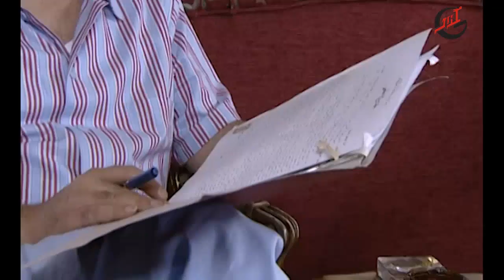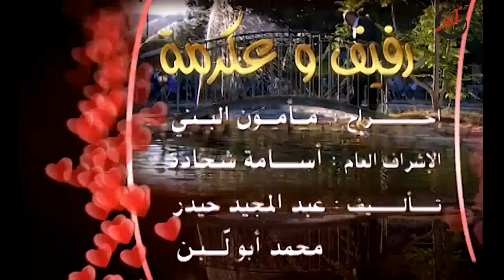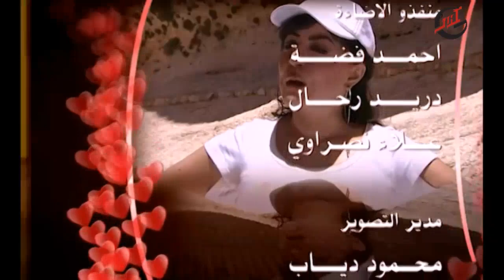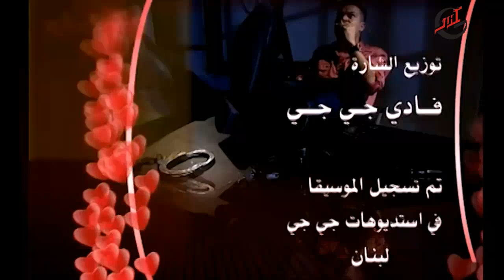مسلسل رفيف و عكرمه ـ الحلقة 27 السابعة والعشرون كاملة HD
مسلسل سورى ذو حلقات منفصلة ... يتناول المسلسل الحياة الزوجية لزوجين ... (رفيف) ابنة سفير سابق ... وتعمل مديرة لشركة تجارية وهى شخصية واقعية ... (عكرمة) وهو من بيئة مختلفة عن زوجته ويعمل أستاذ للغة العربية ... يعالج المسلسل المشكلات الاجتماعية المعاصرة بأسلوب ساخر وكوميدى ...

تمثيل
سليم صبري, مازن الناطور, يارا صبري
Rafif Wa Ekreemah